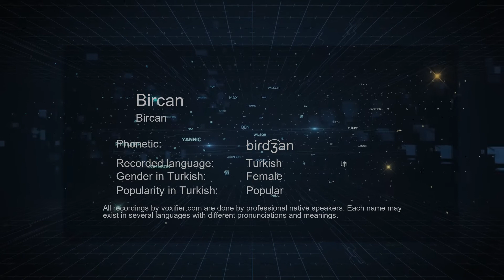How to Pronounce Bircan (Bircan) in Turkish - Voxifier.com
This is the Turkish pronunciation, gender, and phonetics recording of the name Bircan (Bircan). The same name may exist in other languages with different pronunciations. Check the meaning of name along with other possible pronunciations or similar names for free Voxifier uses the help of expert linguists to simplify pronunciations by replacing some special sounds with sounds more commonly available across all languages.